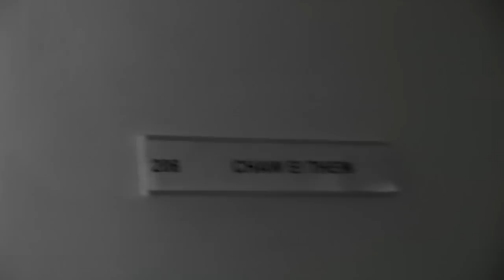Chaw Ei Thein at ISCP, New York